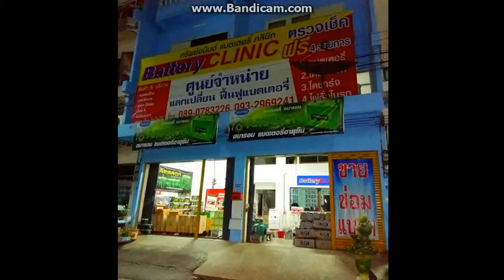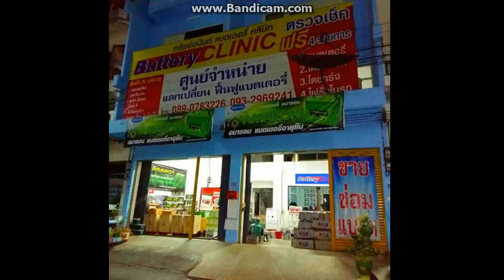แบตเตอรี่ รถยนต์ บางระกำ พิษณุโลก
แบตเตอรี่คลินิก ประเทศไทย
อ.บางระกำ จ.พิษณุโลก

ซื้อแบตแถมเครื่องชาร์จ ดู VDO ในลิ้งค์ ด้านล่างครับ

ซื้อ AMARON แถม เครื่องชาร์จอัตโนมัติ(มูลค่า 500บ.)
กติกา : กด LIKE กด SHARE วีดีโอนี้ ครับ

Amaron battery ส่งได้ทุกจังหวัดครับ
พื้นที่บริการ 11 ตำบล ใน อ.บางระกำ จ.พิษณุโลก
บางระกำ (Bang Rakam)
ชุมแสงสงคราม (Chum Saeng Songkhram)
ปลักแรด (Plak Raet)
นิคมพัฒนา (Nikhom Phatthana)
พันเสา (Phan Sao)
บ่อทอง (Bo Thong)
วังอิทก (Wang Ithok)
ท่านางงาม (Tha Nang Ngam)
บึงกอก (Bueng Kok)
คุยม่วง (Khui Muang)
หนองกุลา (Nong Kula)
ตรวจสอบการส่งแบตเตอรี่ได้ในลิ้งค์ด้านล่าง
ตรวจสอบการส่งสินค้าอื่นๆได้ในลิ้งค์ด้านล่าง

วีดีโอ AMARON จากผู้ใช้งานจริง